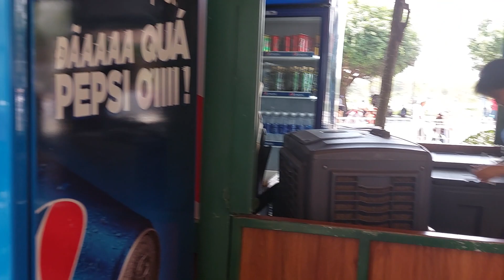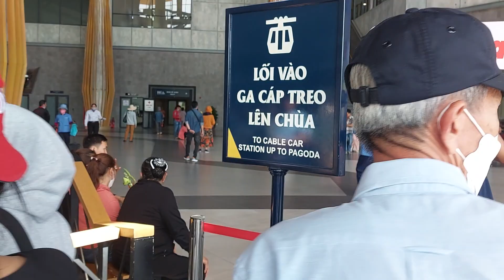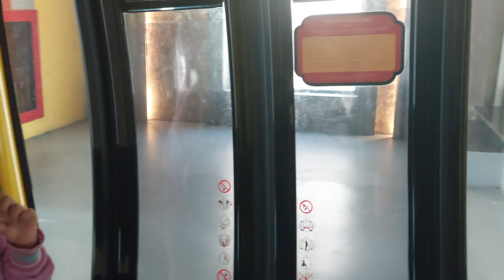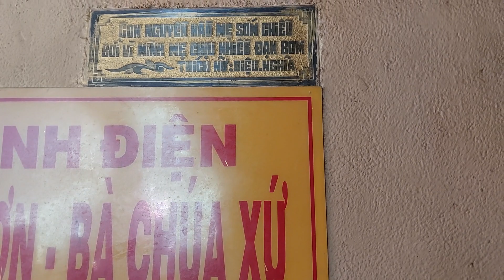xếp hàng chen chút.nhà bà đào du kí đang. lên cáp treo .lên điện bà.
nhà bà đào du kí .du xuân núi bà đen .tây ninh.chen đi cap treo.lên điện bà.